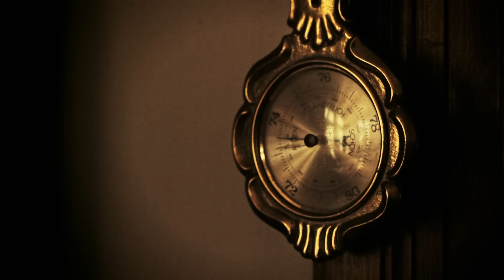Luna Amară - Pietre în alb (official video, full HD)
Videoclipul oficial al piesei Luna Amară - "Pietre în alb" de pe albumul "Pietre în alb" (2011).

Clipul "Pietre în alb" a fost realizat de către echipa Resize Media, în regia lui Dorin Marcu. Filmările au avut loc la Cluj, iar pe lângă trupă mai apare actorul Ovidiu Ghiniţă, tatăl solistului Mihnea Blidariu.

Regia: Dorin Marcu
Asistenţi regizor: Andrei Aron, Gábor-Áron Fetykó
Director de imagine: Dorin Marcu, Andrei Aron, Gábor-Áron Fetykó
Montaj: Dorin Marcu
Tehnician lumini: Andrei Aron
VFX / Colorist: Gábor-Áron Fetykó